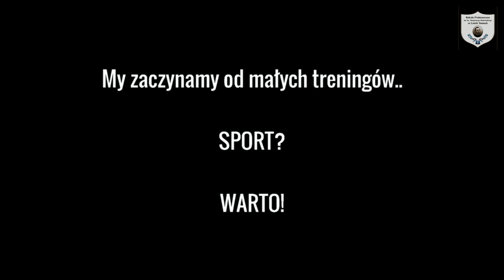DDR ➜ Mała szkoła, wielka SERCEM!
Jesteśmy małą szkołą charakteryzującą się WIELKIM SERCEM do sportu i aktywności fizycznej. W tym krótkim filmie, chcieliśmy Państwu przedstawić radość i dobrą zabawę, którą czerpiemy z zajęć wychowania fizycznego. Aktywność fizyczna nie musi być NUDNA :)